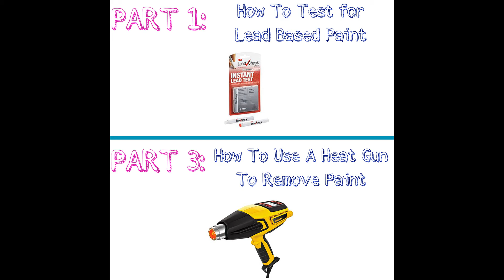How to remove paint from wood using Dumond Smart Strip paint removal system and Laminated paper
Removing multiple layers of paint from wood is no easy task! It takes a lot of time, patience and determination to safely and properly remove it. Here is a safe and effective way that has zero VOC’s, is odor free, user friendly, 100% biodegradable, is non-carcinogenic, non-toxic and non-caustic and removes up to 15 layers of paint! Before removing paint in a home or building built before 1978 be sure to test for lead first, here's how

1) Old clothes or paint suit
2) Dumond Chemicals, Inc. 3301 Smart Strip Advanced Paint Remover, 1 Gallon
3) Dumond Chemicals, Inc. 1324 Dumond Laminated Paper, 13″ x 300′ Roll
4) Paint scrapers
5) Safety goggles
6) 3M Medium Mold and Lead Paint Removal Respirator Mask
7) Wagner Furno 750 Heat Gun